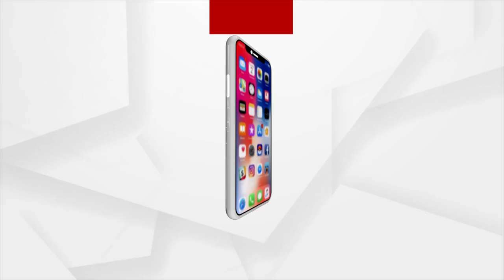ଯାଜପୁରରେ ବନ୍ୟା ବିପତ୍ତି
ଯାଜପୁରରେ ବନ୍ୟାର କରାଳ ରୁପ । ନାହିଁ ନଥିବା ହଇରାଣ ହେଉଛନ୍ତି ଗ୍ରାମବାସୀ ।